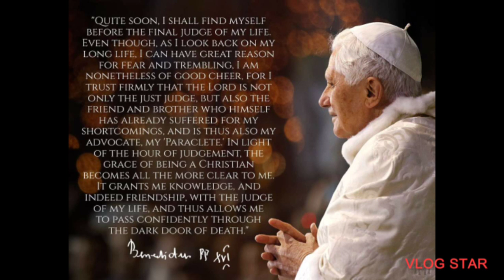A TRIBUTE TO POPE BENEDICT XVI